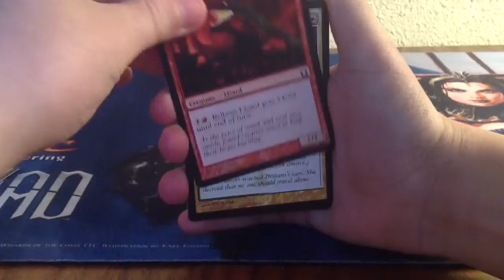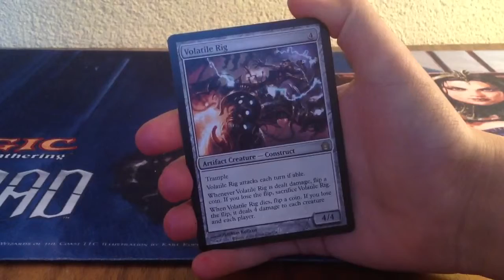Magic The Gathering- Daily Pack Opening #8: Return to Ravnica